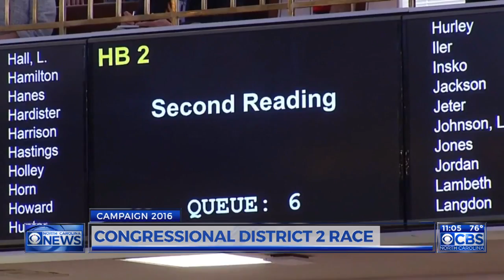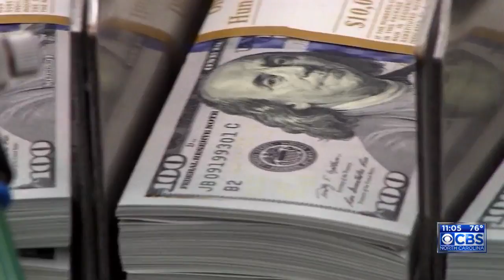Race for NC's 2nd Congressional district heats up